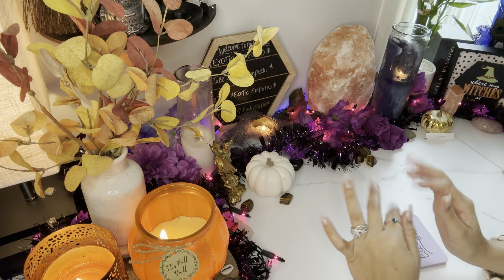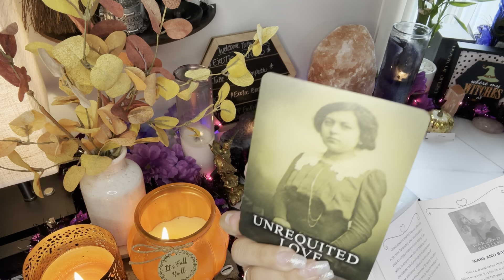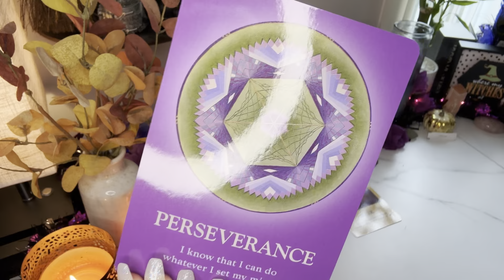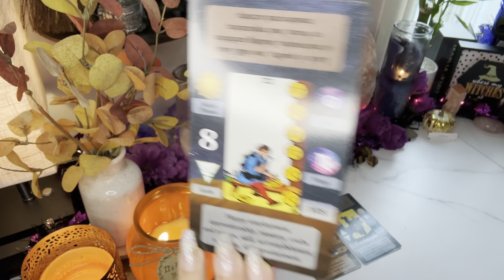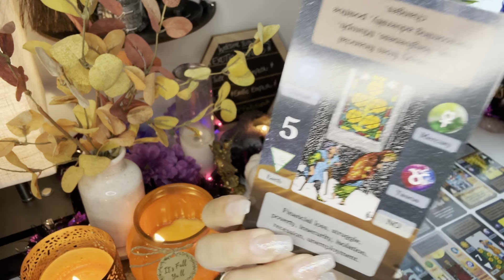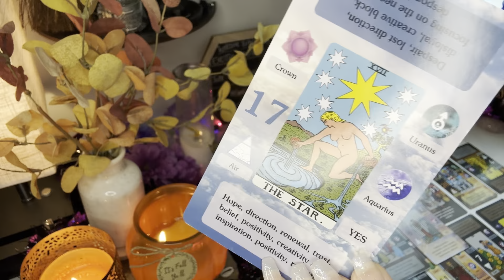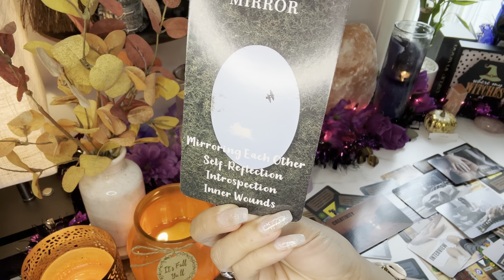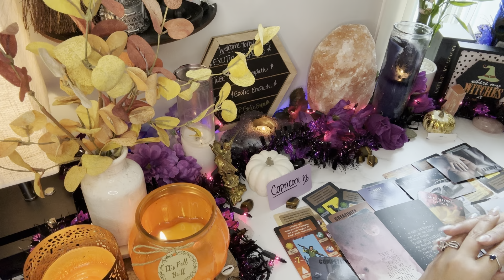♑️Capricorn! Letting Go! +🥹REAL Twin🔥Flame Union is Here!💗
♑️Capricorn!! Letting go of what NO LONGER SERVES YOU!! 😉

✨General 🔮Reading for the collective ♑️Capricorns!💗

Thanks🙏 for your Likes👍, shares,
🔔Subscribes! 😘💗💗